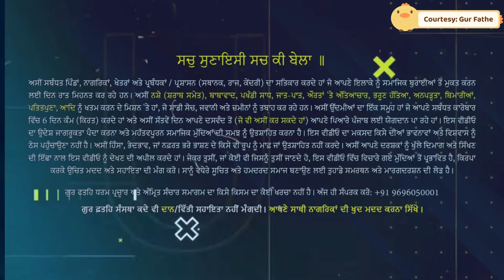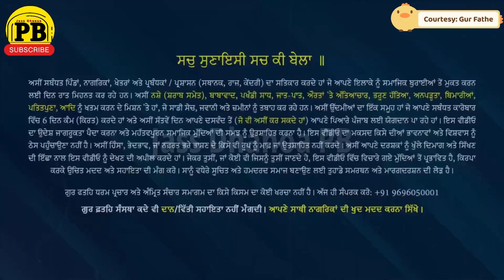ਬਾਬੇ ਨੇ ਨੌਜਵਾਨਾਂ ਦੇ ਸਿਰਾਂ ਤੋਂ ਟੋਪੀਆਂ ਤੇ ਕੰਨਾਂ ਚੋ ਨੱਤੀਆਂ ਲਹਾ , ਸਜਾ ਦਿੱਤੇ ਕੇਸ਼ਰੀ ਪਰਨੇ , Amritpal Singh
ਬਾਬੇ ਨੇ ਨੌਜਵਾਨਾਂ ਦੇ ਸਿਰਾਂ ਤੋਂ ਟੋਪੀਆਂ ਤੇ ਕੰਨਾਂ ਚੋ ਨੱਤੀਆਂ ਲਹਾ , ਸਜਾ ਦਿੱਤੇ ਕੇਸ਼ਰੀ ਪਰਨੇ ,